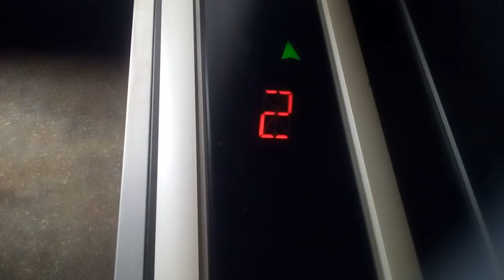OTISエレベーター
香川県丸亀市大手町のMOONビルにあります。まだ未更新のままで運転しています。機種はスペッククレセスです。
メーカー:OTIS
設置年:1990年代前半
定員:6名
積載:450kg
キャンセル機能:あり
アナウンス:なし
戸閉ブザー:なし
到着ベル音:なし
ボタン確認音:なし
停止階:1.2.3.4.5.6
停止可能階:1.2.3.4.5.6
撮影:NEC LAVIETabE PC-TE508BA (2021年8月10日撮影)